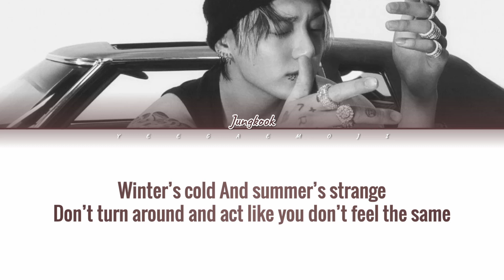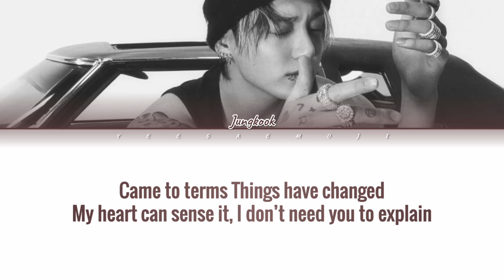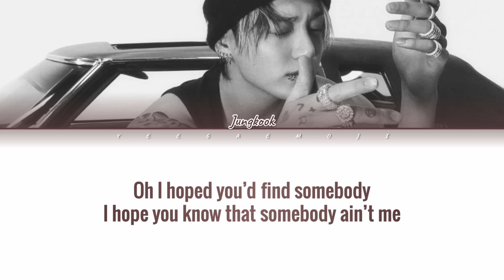[CC해석/발음] BTS Jungkook 'Somebody' Lyrics (방탄소년단 정국 섬바디 가사해석 발음)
*가사해석 CC자막 ON
*자막 '한국어' 말고 'ase'로 설정하시면 '발음' 제외하실 수 있습니다.

Artist (아티스트): BTS JUNGKOOK (방탄소년단 정국)
Track (트랙): Somebody
Album (앨범): GOLDEN
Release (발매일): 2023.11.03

귀를 사로잡는 둔탁한 베이스와 애절한 멜로디가 어우러진 R&B 곡. 연인과의 관계가 달라진 것을 느끼며 앞으로 그 사람과 함께할 상대가 내가 아님을 인정할 때가 왔다고 말한다.

방탄소년단 정국 섬바디
방탄소년단 정국 섬바디 가사
방탄소년단 Jungkook Somebody
방탄소년단 Jungkook Somebody lyrics
정국 Somebody 가사해석
정국 Somebody 발음가사
Somebody 한국어 번역
정국 섬바디 발음가사
정국 섬바디 가사해석
정국 섬바디 한국어발음
Somebody 한글발음 가사
BTS Somebody
Somebody 가사
정국 Somebody 버전

Same back roads
Switching lanes
My mind is racing
I can drive myself insane
Winter’s cold
And summer’s strange
Don’t turn around and act like you don’t feel the same
Oh oh we both know
Say it again, say it again
Like oh oh it’s time to let go
When you go out in the night
You’re under the lights
Oh I hoped you’d find somebody, hoped you’d find
My heart can sense it, I don’t need you to explain
Pull the cord, I split the chain
There’s so much damage going through the motions makes